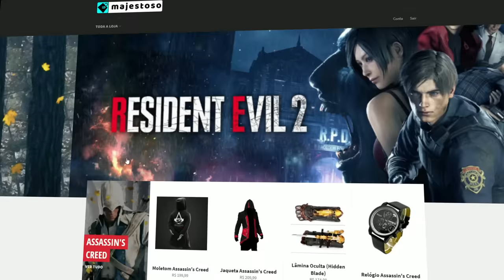Need For Speed Heat parece insano MAS tem MENTIRAS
Entenda a nossa opinião sobre o novo Need For Speed Heat e como ele nem lançou mas já está com MENTIRAS por trás do mesmo.

Gameplay de Fundo:
Need For Speed Heat (2019)